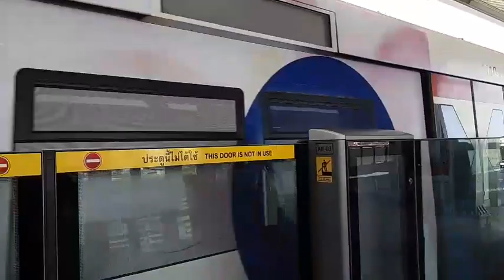【From OEH】BTS Skytrain『EMU-A1』Arriving to Samrong Station「Car 10」